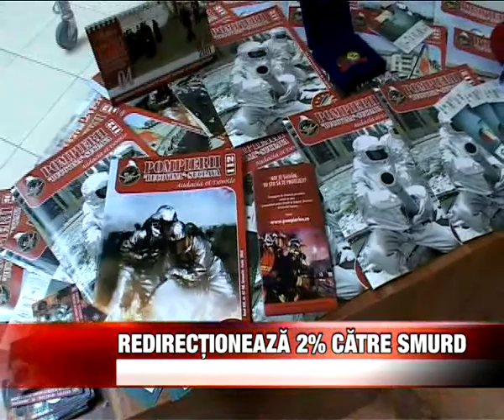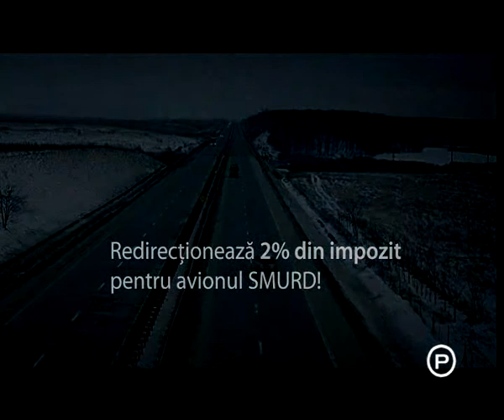Redirectioneaza 2 catre SMURD